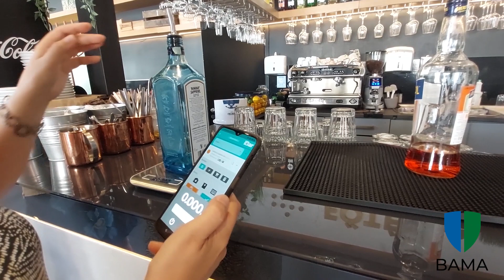Baranyai a világ első standoló applikációja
A vendéglátósok hőse természetesen a mesterséges intelligencia, no meg a fejlesztők, akik életre hívták az applikációt.